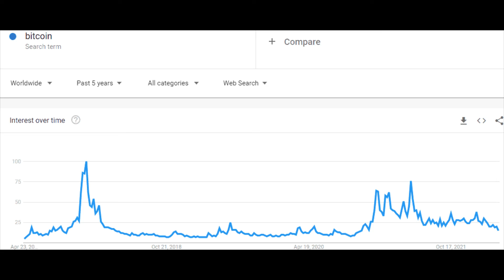Bitcoin Google Searches Down to Lowest Levels Since 2020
In line with the lack of massive price movements from bitcoin, the number of Google searches for the asset have declined to the lowest levels since late 2020.